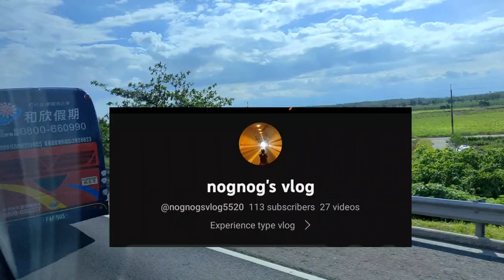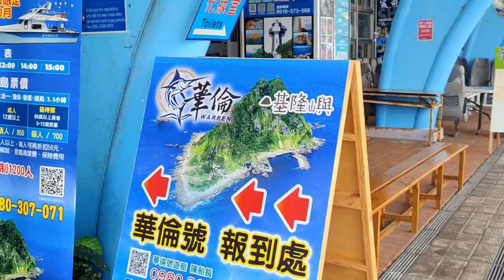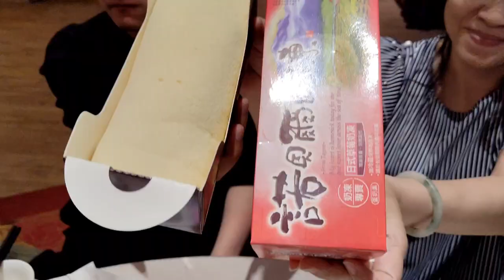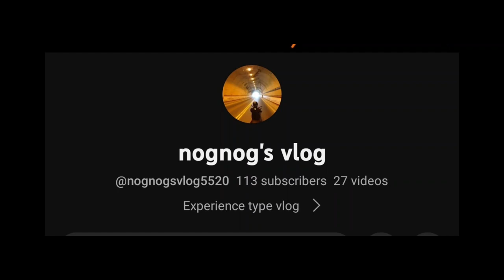Mitsui boys 3 days north tour